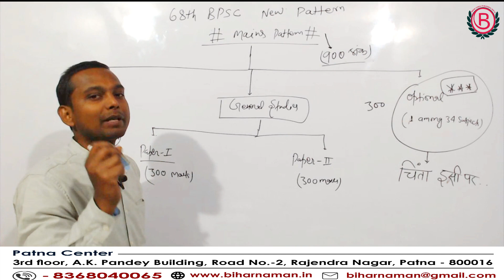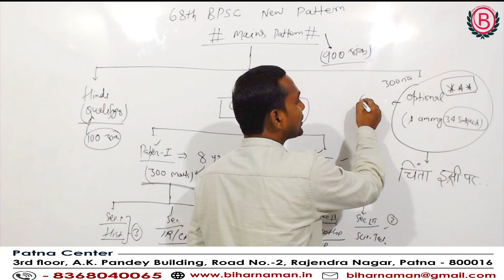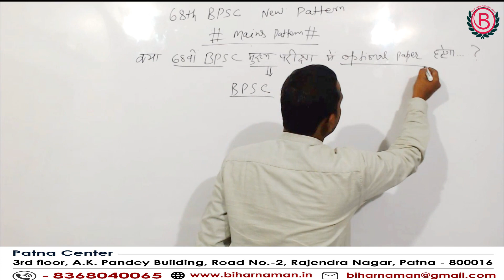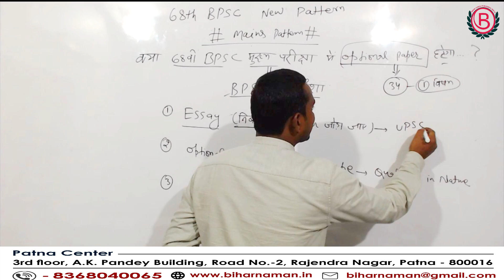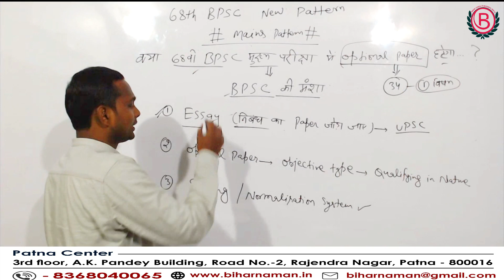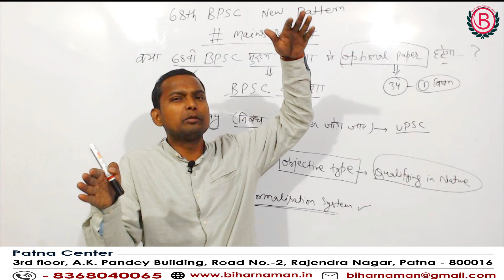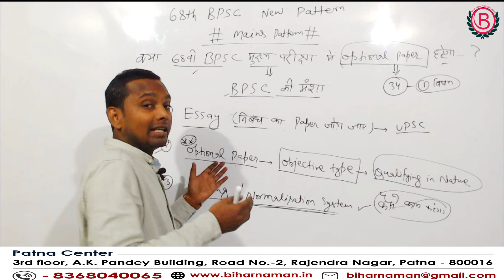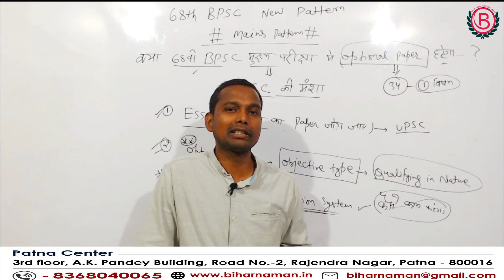68th और 68th BPSC Optional Paper और GS Mains में इस प्रकार के बदलाव हुए है I Bihar Naman GS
68th और 69th BPSC Optional Paper और GS Mains में किस प्रकार के बदलाव हुए है , इस विडियो में इसी के विषय में जानकारी दी गयी हैं I